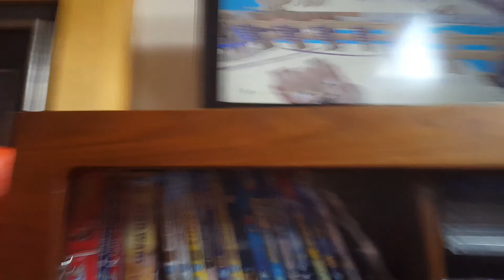Dog world we got 8 dogs each